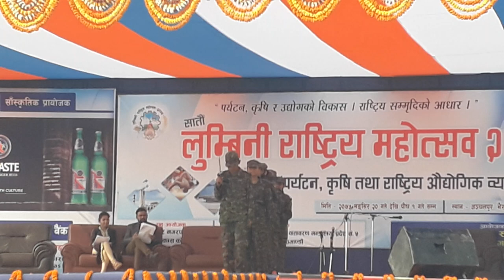BS group mega audition Khukuri dance in bhairahawa brihaspati school group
Choreographed by Rahul basnet ...